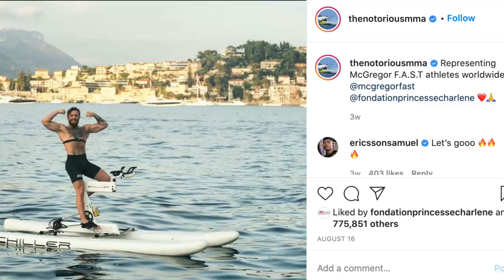UMA ALTERNATIVA INTERESSANTE PARA MCGREGOR